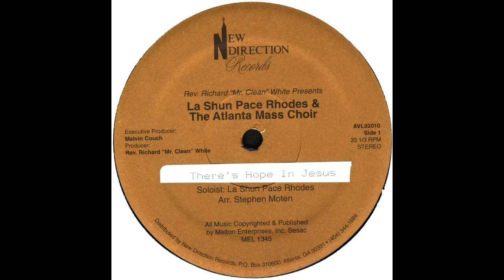"There's Hope In Jesus" LaShun Pace & The Atlanta Mass Choir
This is from the EP released in 1987.
Lead by LaShun Pace and Richard "Mr. Clean" White
Arranged by Stephen Moten